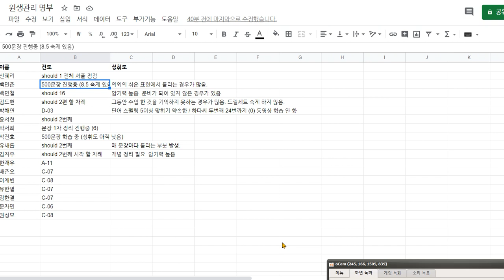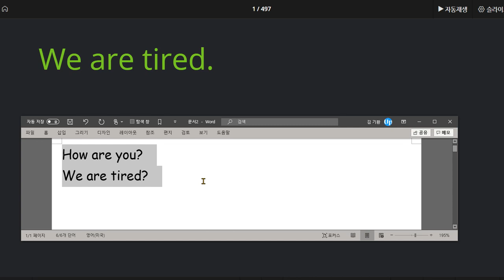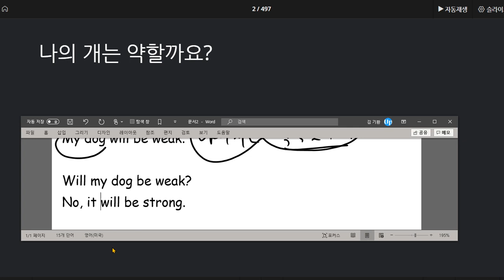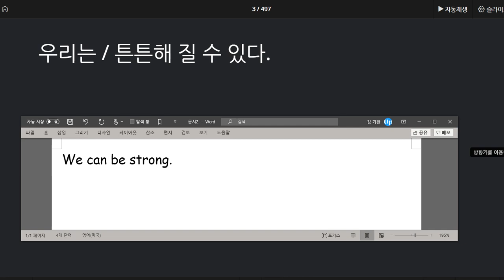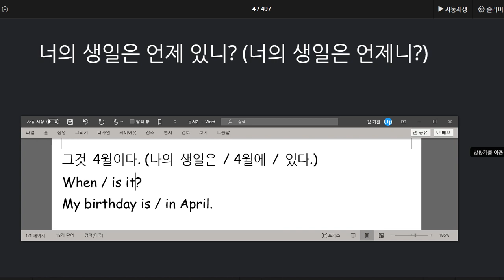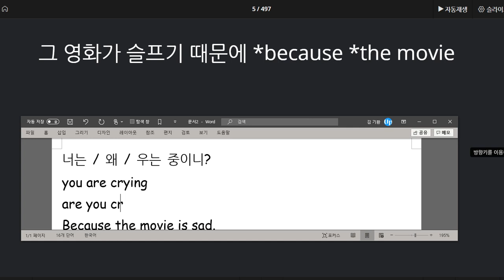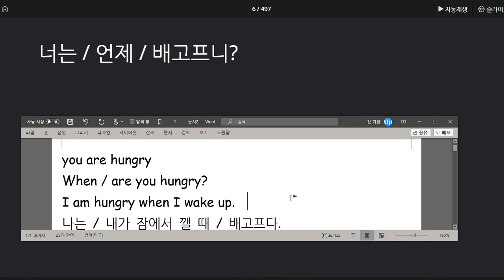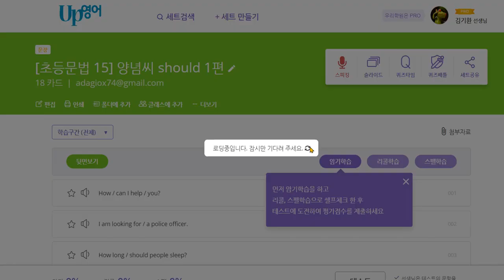박서희 2020 08 06 칭찬 30문장씩 말하기 숙제 열심히 하고 있음을 확인